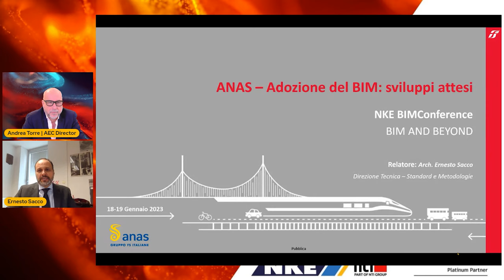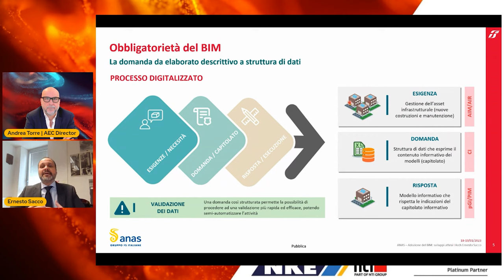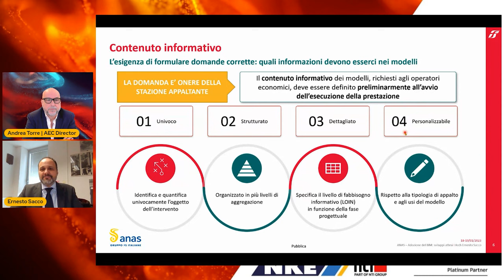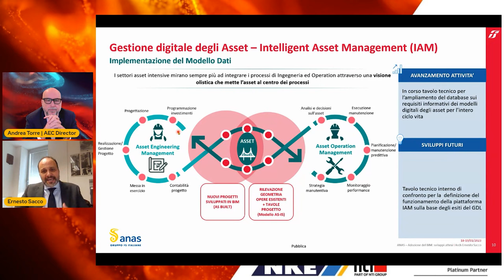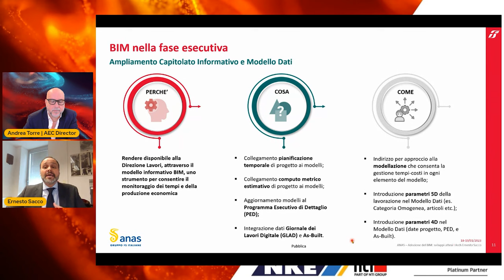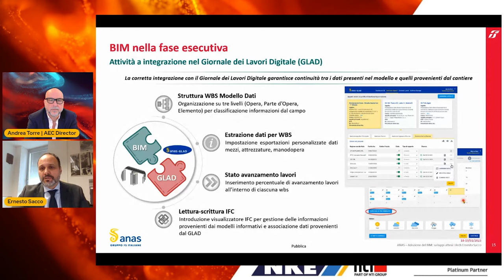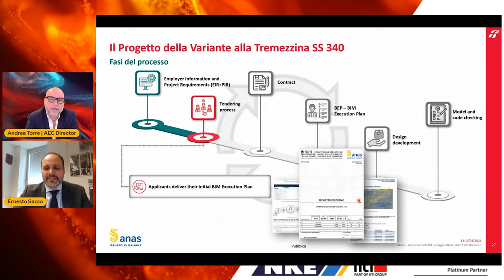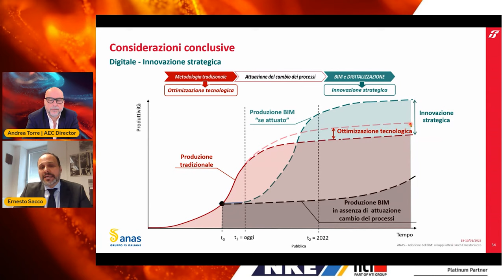DAY 2 | Ernesto Sacco @ ANAS | Adozione del BIM: sviluppi attesi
Parlando degli sviluppi legati all’adozione del BIM per i progetti di ANAS SpA, ecco un overview di come rendere ancora più efficiente un ecosistema ricco di sfaccettature, presentato in modo pratico e diretto dal Responsabile dell’Unità BIM Ernesto Sacco.